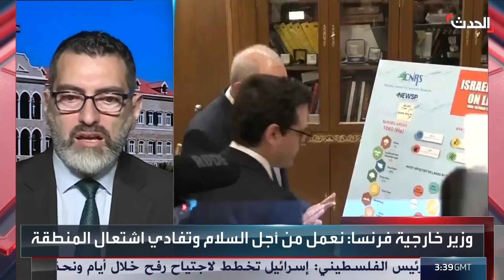نشرة 15 غرينيتش | اجتياح رفح.. واشنطن "مطمئنة" وتل أبيب تجهز "عملية كبيرة"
نشرة 15 غرينيتش | واشنطن تتلقى تطمينات إسرائيلية بشأن رفح.. والجيش الإسرائيلي يقول إن رئيس الأركان وافق على "عملية كبيرة"

لمعرفة أحدث المستجدات.. عبر البث المباشر من هنا ⤵
وبإمكانكم متابعة الحدث على منصات التواصل